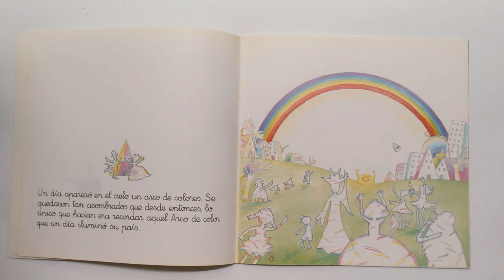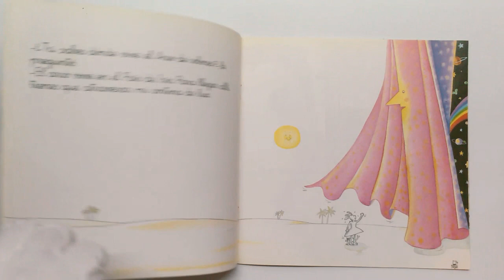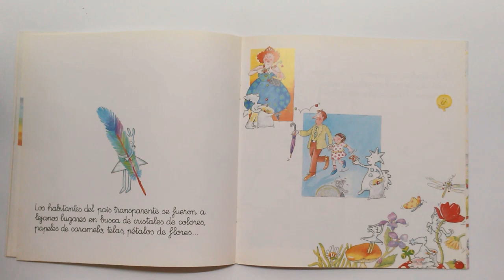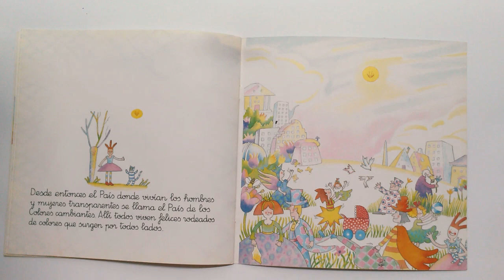TÁKARA, LA NIÑA DE CRISTAL.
¿Verdad que en color todo se ve mejor?